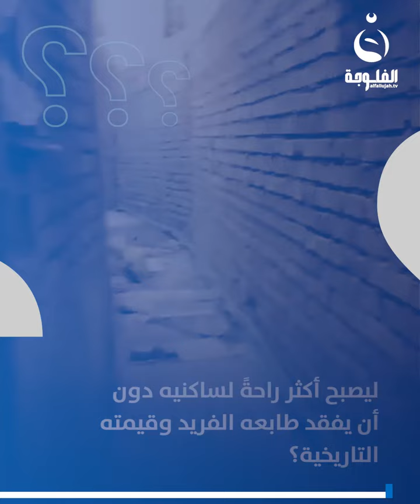بغداد تنتزع لقبًا قياسيًا من ألمانيا لضمّها "أضيق زقاق في العالم". فما قصته؟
التردد Nilesat:
11555V  SD